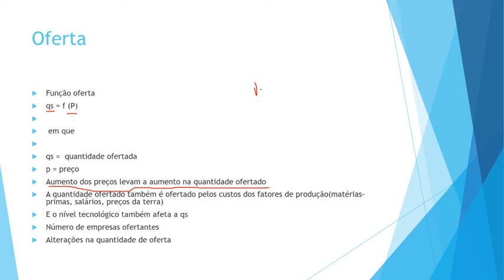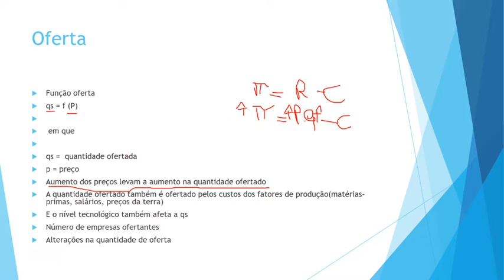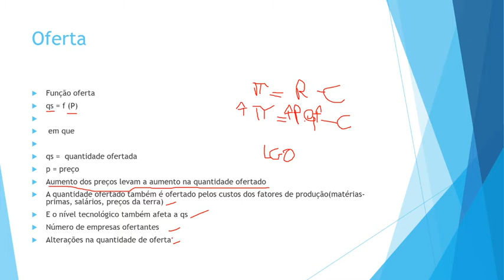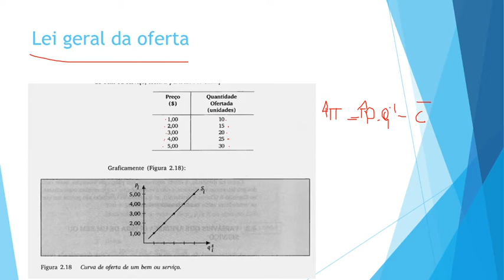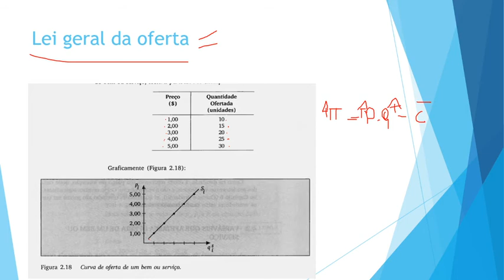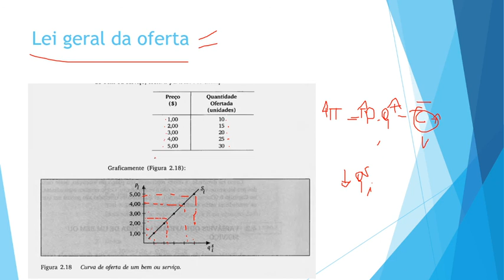Aula 12 de introdução à economia